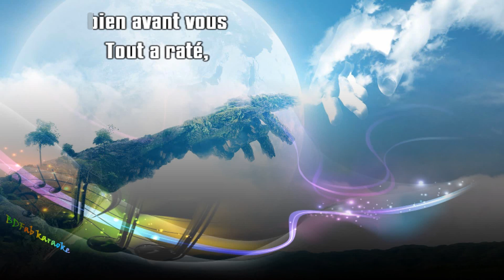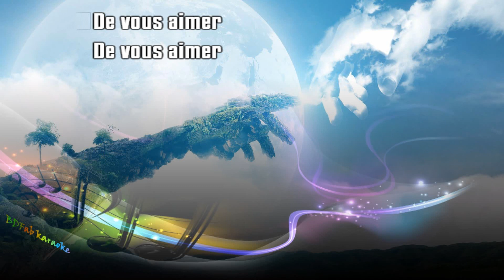Johnny Hallyday - Essayez (1970) [BDFab karaoke]